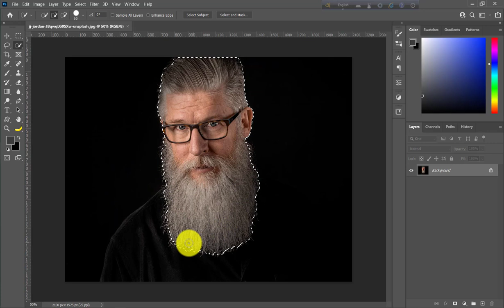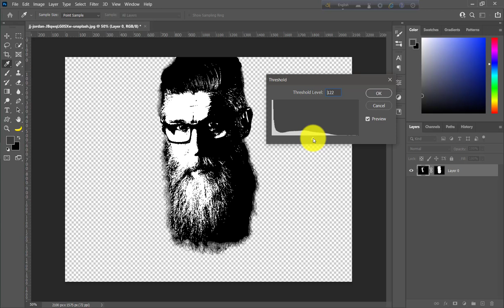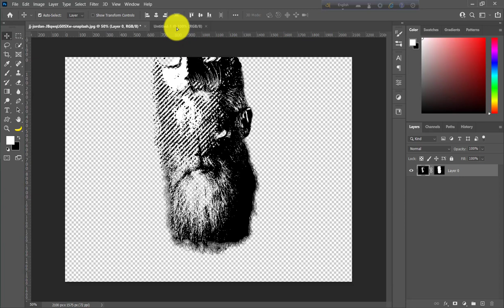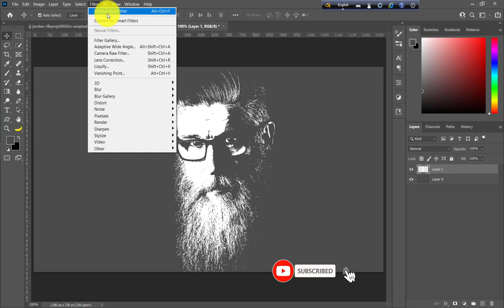Threshold Effect In Photoshop || Photoshop Tutorial for beginners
In this video tutorial i want to show you that how to make a Threshold effect  in photoshop.This is really a awesome video.If you see this video i think you can learn many thing.This video help you very much.
Thanks.